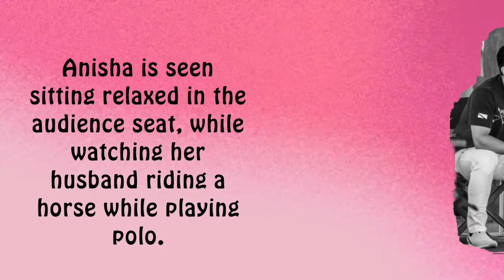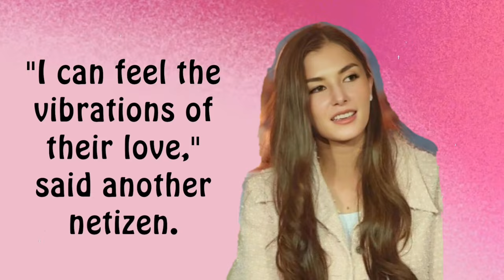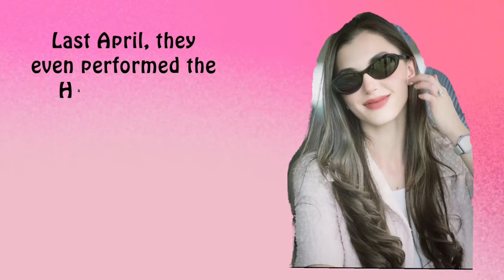A moment of togetherness between Prince Mateen and his wife Anisha Rosnah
Since getting married, this young couple has always been together. Anisha often accompanies her husband to play polo and horse riding.